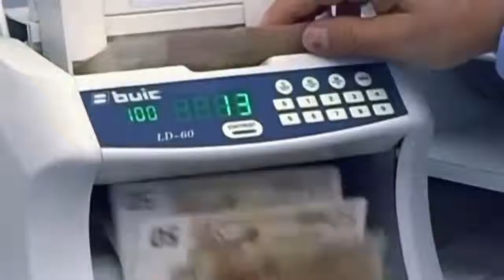El Ibex conquista los 10.600 espoleado por los datos del IPC de abril